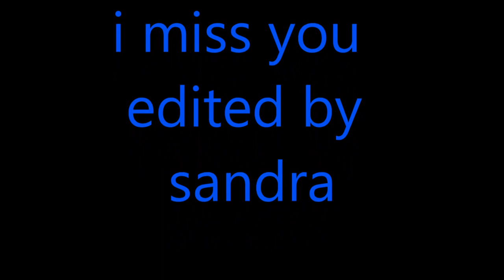Schiller feat Maya Saban I Miss You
i do not own this ,,,I MISS YOU XXX edited by sandra :)))